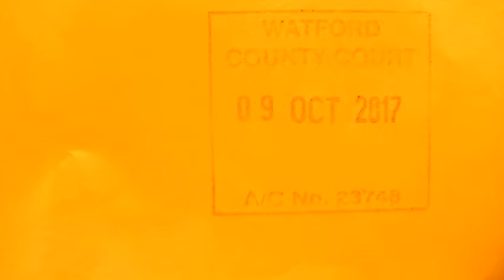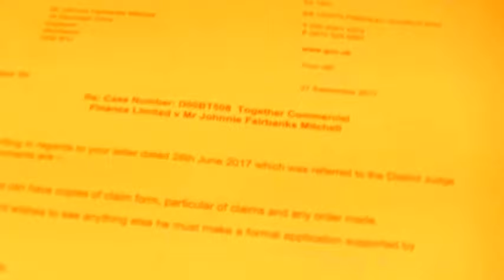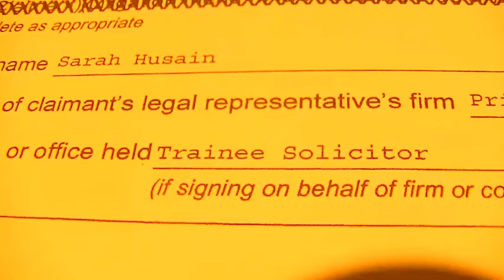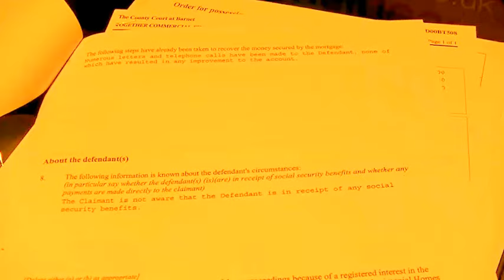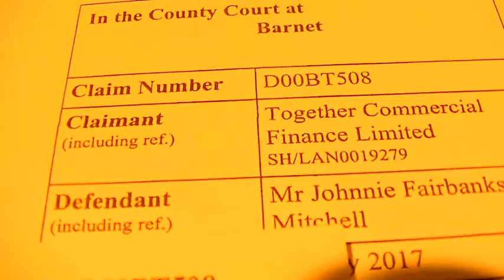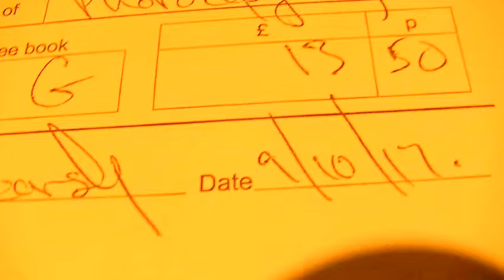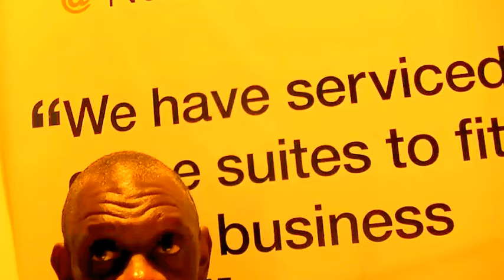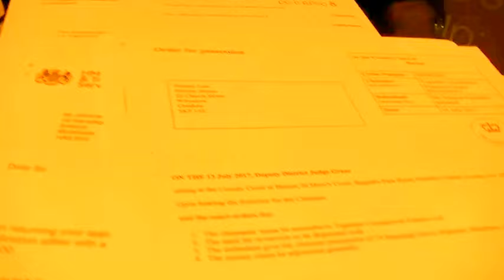Johnnie Mitchell Blows the Lid on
Black Entrepreneur Johnnie Mitchell discovers Court Order Scam, with falsified court proceedings, is being used to deprive the British Public of their assets, and even their children.
The human cost is tragic, and is an economic catastrophe.

The constitution has to be restored, by the collective effort, of each and every man and woman, who are the true Soverigns.